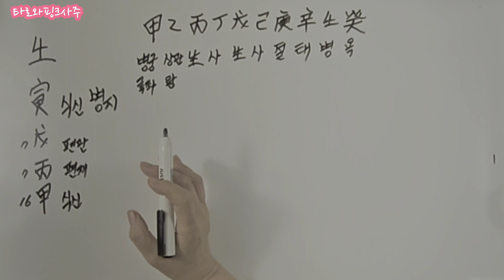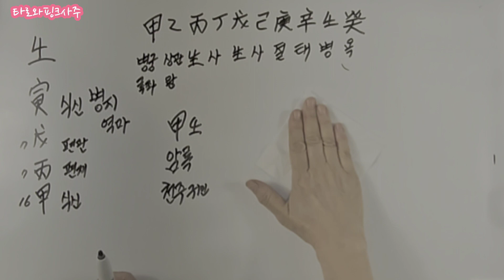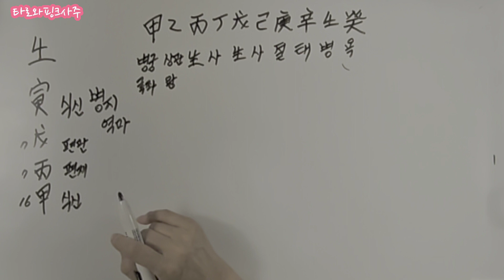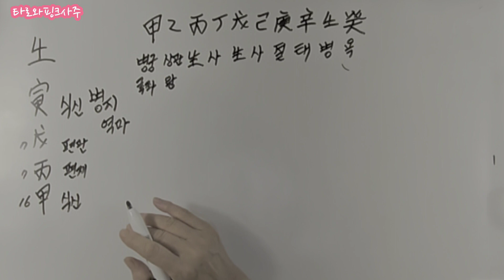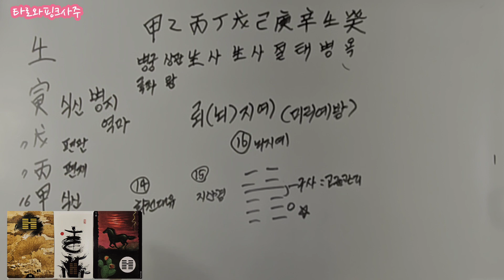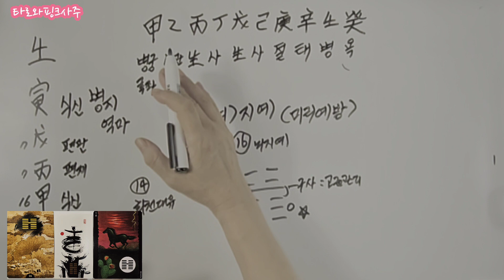임인일주#일주론#타로와핑크사주#임인일주#사주#사주팔자 사주명리학 운세#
임인일주예요
감사합니다

마주쏘잉도  제  채널예요

사주상담  삼만원
궁합 오만원
농협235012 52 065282  서미라
언제나  환영해요